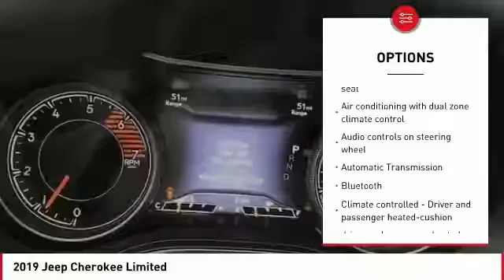2019 Jeep Cherokee Limited New 19165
2019 Jeep Cherokee Limited - $38055